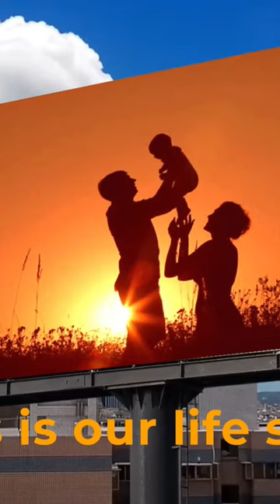short shortclip vlog